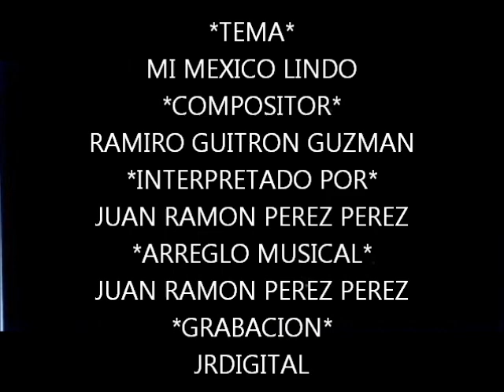MI MÉXICO LINDO-ramiro guitron guzmán-JRDIGITAL -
ESTAMOS A TUS ORDENES,EN LOS TELÉFONOS

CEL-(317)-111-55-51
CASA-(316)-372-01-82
(TODOS LOS GÉNEROS. )